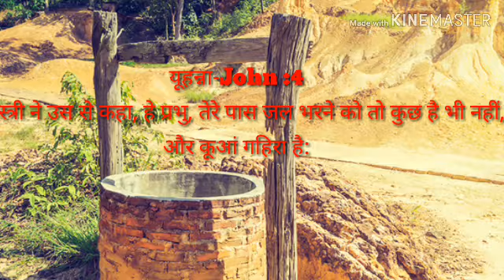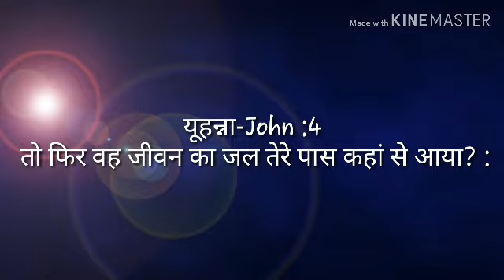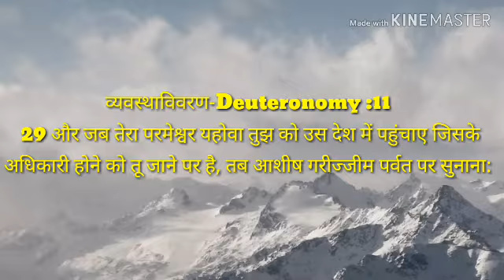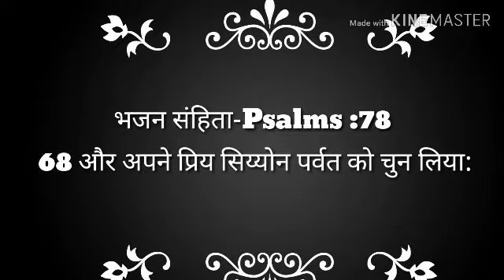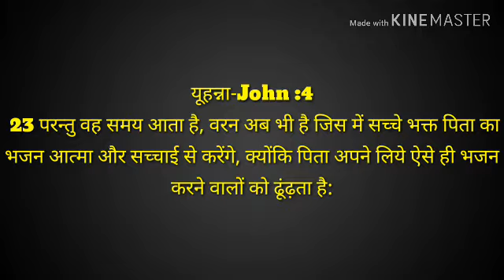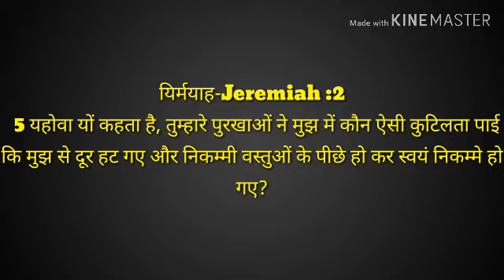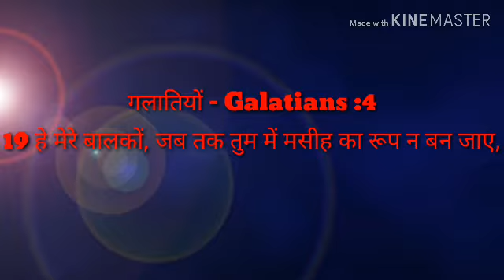Worship Jesus Christ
God is Spirit. We are also spirit being living in physical body.
 God 's essential nature is Spirit. He is a life- giving Spirit. God is not stone. He is not air. He is Spirit. Therefore, we must worship HIM spiritually. Only with our Spirits we can truly worship God Jesus.
This message is in English &  Hindi.